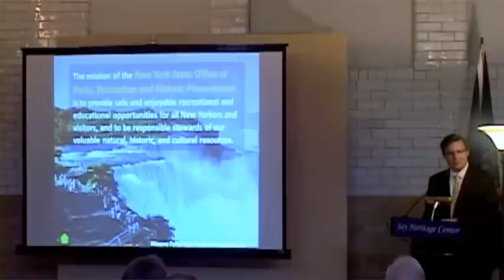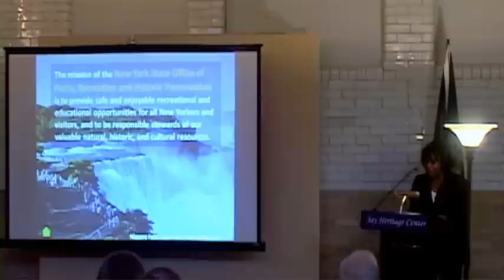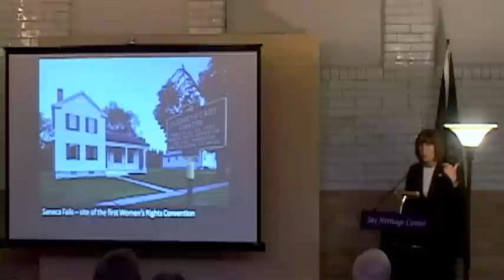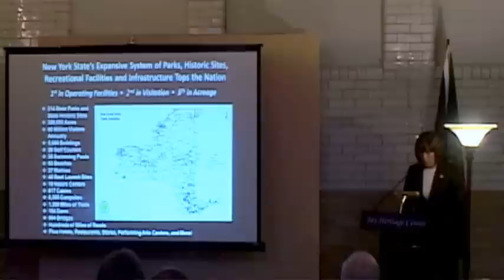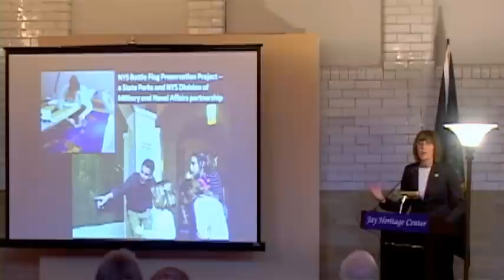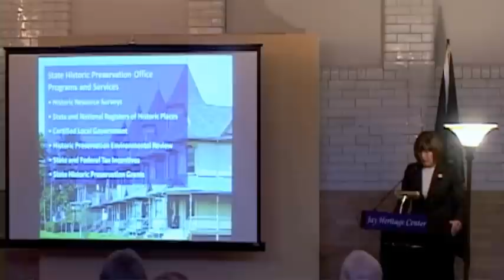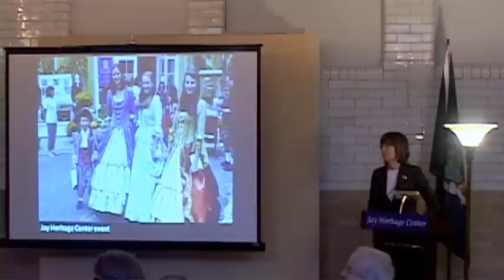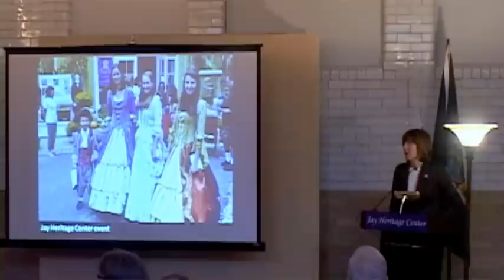The John Jay Lecture by NY State Parks Commissioner Rose Harvey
NYS Parks Commissioner Rose Harvey Delivers John Jay Lecture: "Stewardship of New York's Cultural and Natural History"

The John Jay Lecture, a free program jointly sponsored by Pace Law School and the Jay Heritage Center since 1994, was held on April 29th at the Jay Estate in Rye, NY. Funding for this free event was provided through a grant by Con Edison. The esteemed guest and speaker was Hon. Rose Harvey, Commissioner of Parks, Recreation & Historic Preservation of the State of New York. Accompanying her were Deputy Commissioner of Historic Preservation, Ruth Pierpont and Deputy Commissioner of Real Property and Legislative Affairs, Carol Clark.

On arrival, together with Pace Law School Professor Nicholas Robinson and JHC President Suzanne Clary, the Commissioner toured the "Path Through History" landmark and park, also taking in its 10,000 year old viewshed to Long Island Sound. A free program and reception for the public followed. The new Dean of Pace Law school, David Yassky, welcomed the audience and together with Shelby Green, Professor of Historic Preservation, awarded Commissioner Harvey the Pace Medal of Excellence.

Commissioner Harvey delivered a powerful presentation about the importance of preserving the tangible places and touchstones of our past like John Jay's home; their site specific stories remind us of the many firsts in our state's history including "the leaders, the catalysts in so many progressive movements in social causes, in tolerance and diversity." In a talk titled "Stewardship of New York's Cultural and Natural History," the Commissioner marveled, "Here we are at the boyhood home of the only native founding father and the first Chief Justice of the United States, author of New York's constitution and two time governor, abolitionist and patriarch of several generations of similarly public minded descendants. It is a reminder of how many leaders called New York home and it is a source of state pride that we have preserved this home."

Citing her own extensive background in land conservation, she explained the compatible strategies of people who care for both our natural and man-made environment. "The roots, the philosophy, the tools and goals of land conservation and historic preservation are the same, and so connected, and so symbiotic. In both conservation and preservation we strive to connect, to link -- to link people to history, their roots, their heritage."

After an overview of the success stories and challenges facing NY State parks today, the Commissioner applauded the Jay Heritage Center, its board, volunteers and advocates for preserving Jay's home. "There is a reason New York State has such a remarkable legacy. It is through the work of friends, supporters, and many ordinary citizens - people like you, with your interest in history and historic places - who believed in the importance of protecting and preserving our heritage. A duty and a responsibility handed down from one generation to the next. "

Under a new public-private partnership agreement with NY State and Westchester County, JHC is spearheading the rehabilitation of the critical cultural landscape and architectural elements of John Jay's childhood home in Rye. The Jay Estate is a 23 acre park and the centerpiece of the Boston Post Road Historic District, one of fewer than 2500 National Historic Landmarks in our country.

Film Credit: Jay Heritage Center